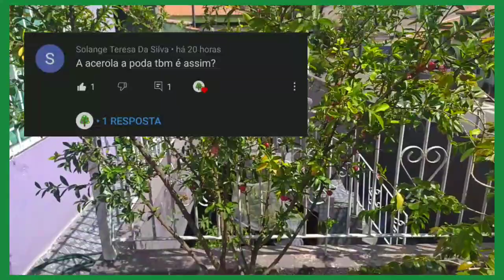JABUTICABA EM VASO PRODUZINDO MUITO (PARTE 2)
Nesse vídeo apresentamos o resultado após 14 dias de poda da Jabuticabeira.

Desse modo você terá acesso a todos os videos e conseguirá extrair o máximo de suas frutíferas.

Falamos também de pragas que infestam nossas frutíferas como por exemplo:
Grilos, lagartas, cochonilhas, cochonilha branca, pulgões, formigas, formigas cortadeira e muito mais...

Abordamos assuntos como:
Melhor vaso para frutíferas;
Como fazer um gotejador;
Como fazer podas;
Como plantar;
Como cultivar;
Melhor adubo;
Como fazer adubação;
Como podar Jabuticabeira;
Poda;
Como fazer estaquia;
Como fazer enxertia;
Adubo orgânico;
Adubação Orgânica;
Sementes em geral;
Esterco de curral;
Esterco de galinha;
Humos de minhoca;

Apresentado por Paulo Garcia.

Lembrando que os vídeos postado nesse canal são de efeitos informativos baseando-se em minhas experiencias.
Se você precisar de informações mais técnicas ou estiver passando por dificuldades extremas em sua plantação procure por um agrônomo especialista na área.